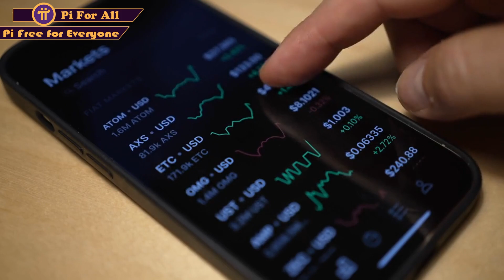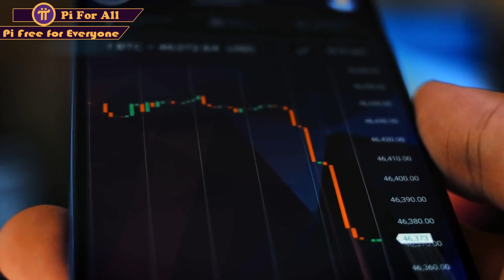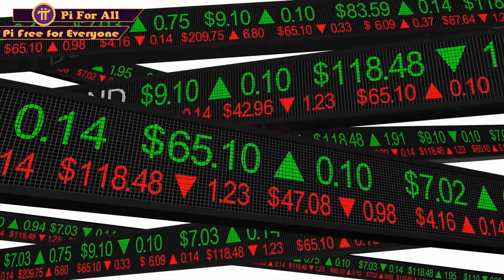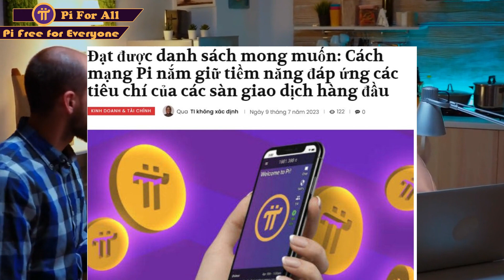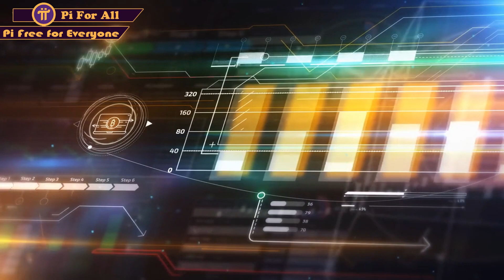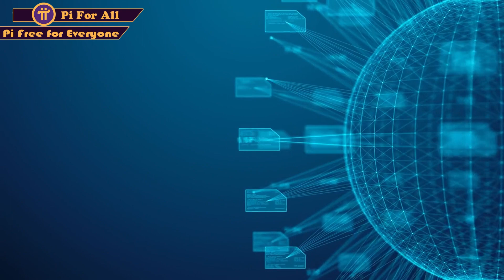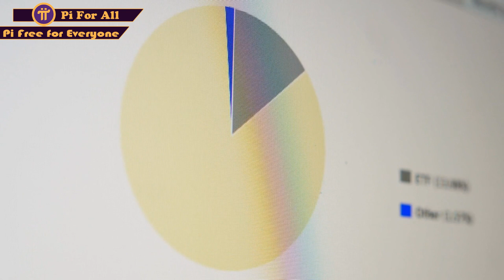Pi Network đáp ứng đầy đủ các tiêu chí của các sàn giao dịch hàng đầu- Tin tức Pi Network mới nhất